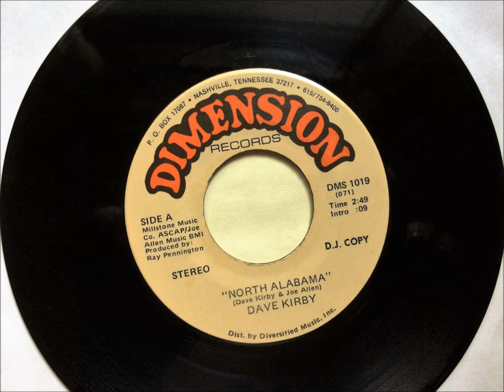North Alabama , Dave Kirby , 1981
Written by Dave Kirby & Joe Allen, recorded by Dave Kirby. Released as a single in 1981 , it reached #37.